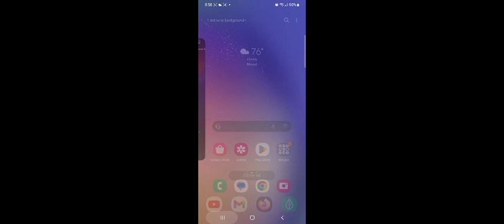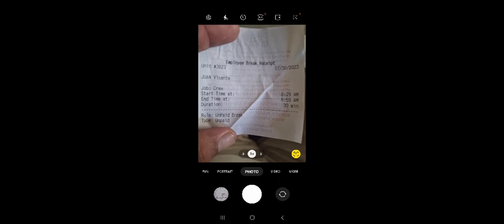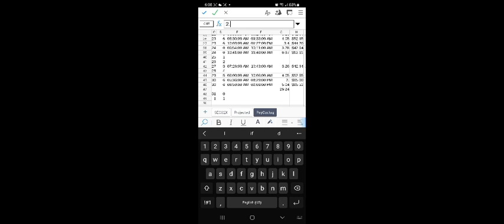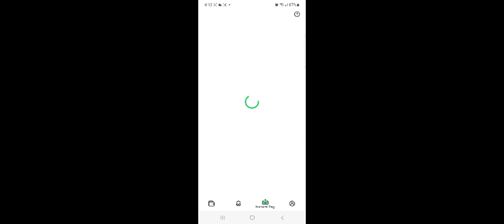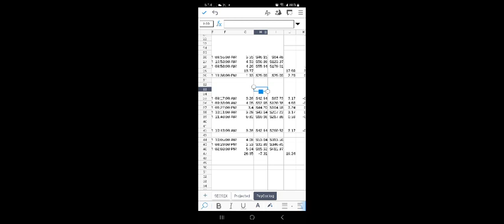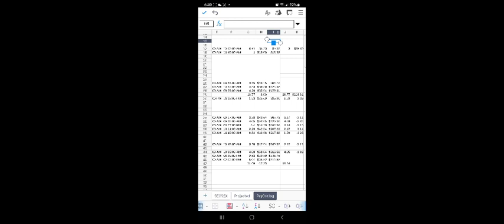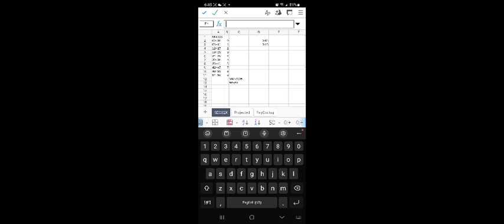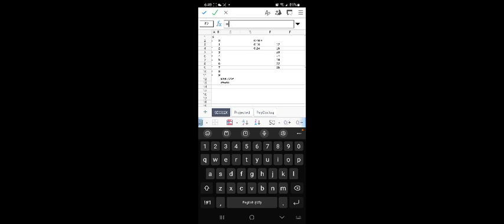if 1hr=60min then 2hr=120min=1.20 3hr=180min=1.80+17min=1.97🤔how does 3hr&17min=3.28🤔